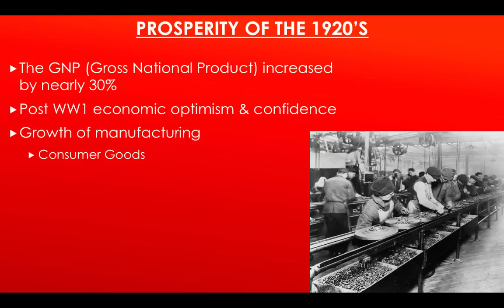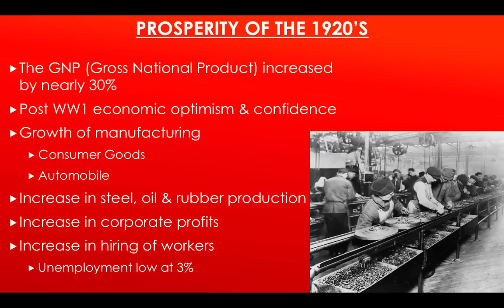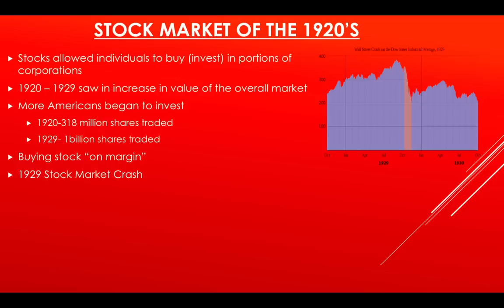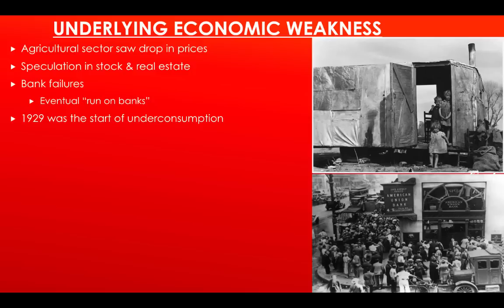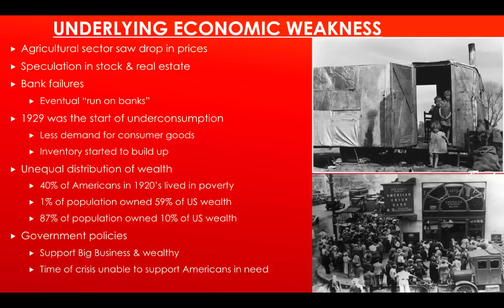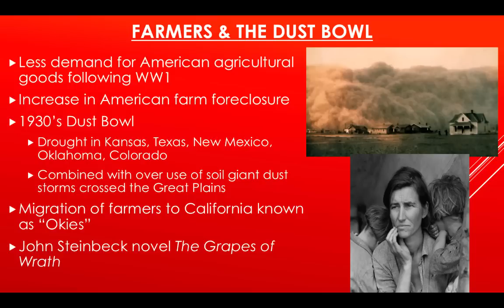US Regents Review: Video #38: The Economic Weaknesses, The Stock Market Crash, & The Dust Bowl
How prosperous were the 1920s for Americans? What were causes of the Dust Bowl? Find out here!

All images are part of the public domain unless noted below: